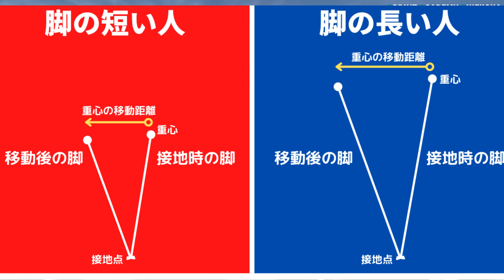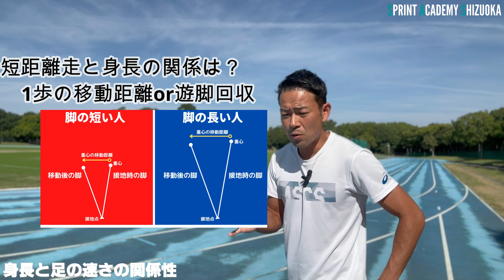あなたの身体をフル活用！長身・低身長それぞれのメリット・デメリットとは？【陸上・短距離】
身長が低くて速く走れない、高くて早い動きが出来ないと思い込んでいませんか？身長が高い・低いことのメリット・デメリットを理解することでその突破口が見えてきます。それぞれに合った練習方法とは？

✅身長が低くて大きなストライドがでない
✅身長が高くて素早い動きができない
✅身長に合った走りを獲得していきたい

★YouTube内のおすすめ動画

あなたの課題や質問はコメントやLINEからどうぞ！
スプリントスキルコーチ　川瀬聡一朗
1988年生まれ　湖西市出身
新居中→浜松商業高校→日本大学
卒業後も選手・指導者として活動

自己記録・実績
100ｍ 10秒44 日本選手権出場
200ｍ 21秒01 全日本実業団入賞
400ｍ 46秒30 日本選手権出場

指導経験
浜松商業高校陸上競技部短距離コーチ
市内のジムで小学生を中心に指導
実業団チーム、サッカーチーム指導

★オンラインサポートコース【限定10名】
スプリントスキルコーチがあなたの専属に！
メニューの作成から毎日の練習へのアドバイスまであなたの競技力向上を、
オンラインで徹底サポートします。

浜松市・磐田市・袋井市・掛川市・湖西市他、練習場所は問いません。
陸上競技選手他、走りについて学びたい・速く走りたい方、ご連絡ください。

★団体やチームでの講義等もご相談ください。